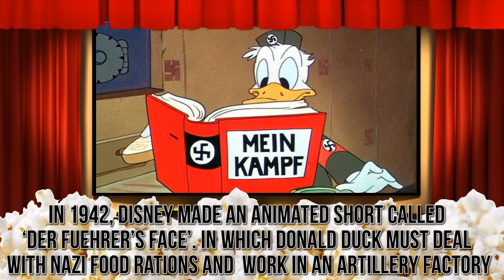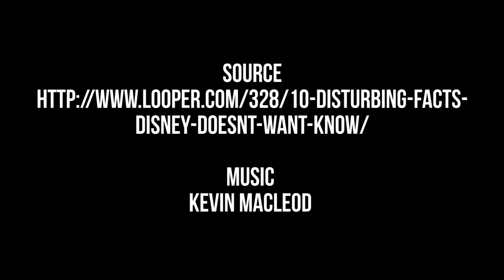Disturbing Facts Disney Doesn't Want You To Know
Disney isn't all magic and rainbows after all